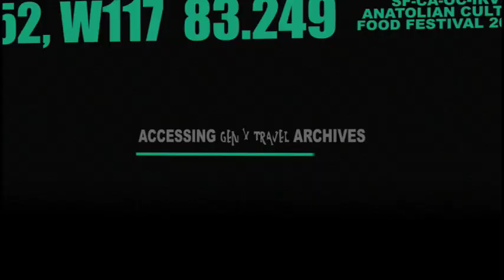Anatolian Festival. Tour w/ Necip@Topkapi Palace_A.Archives seg_(Gen X Travel Show)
Accessing GXT's Archives of Anatolian Festival 2010. Featuring Necip Edis (Tour Guide) on Topkapi Palace, 1st pt.